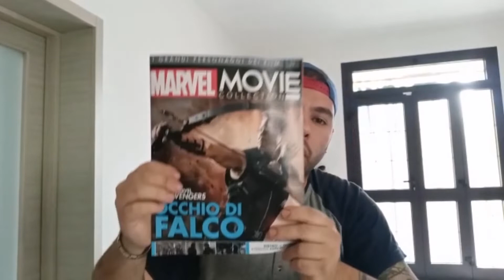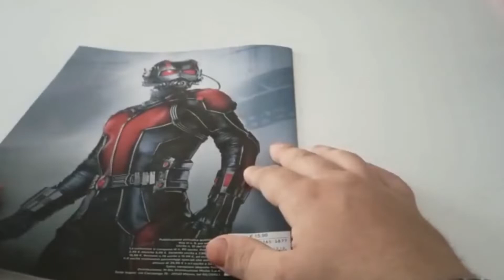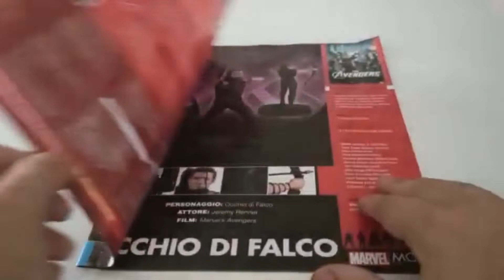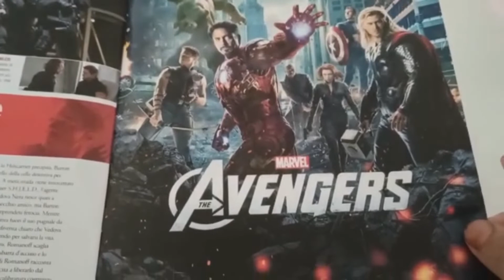Ant-Man uscita 10 Hawkeye (occhi di falco) uscita 11 Marvel movie collection deagostini unboxing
Ant-Man uscita 10 Hawkeye (occhi di falco) uscita 11 Marvel movie collection deagostini unboxing  andiamole a vedere nel dettaglio